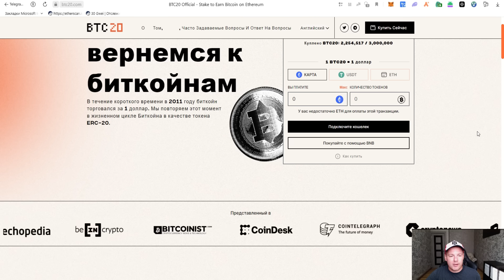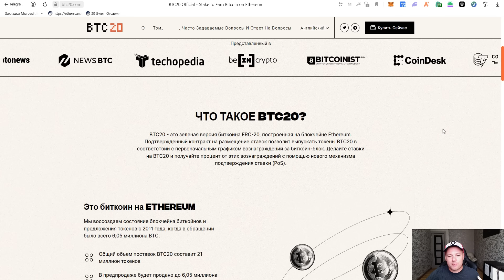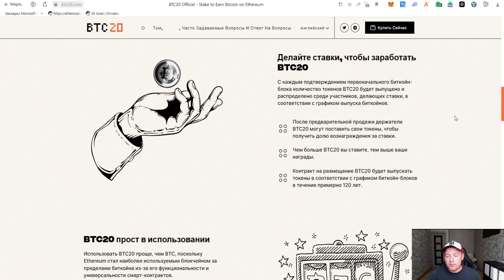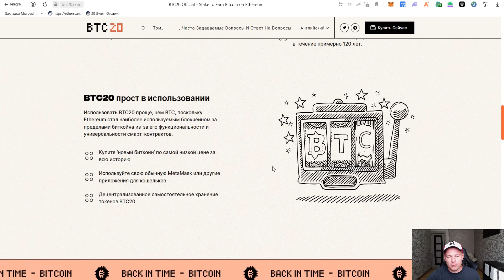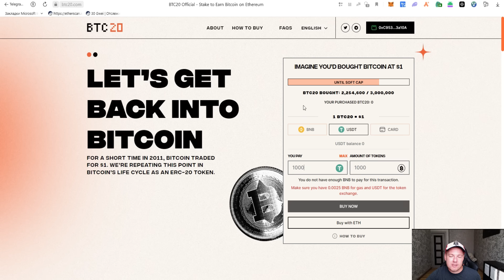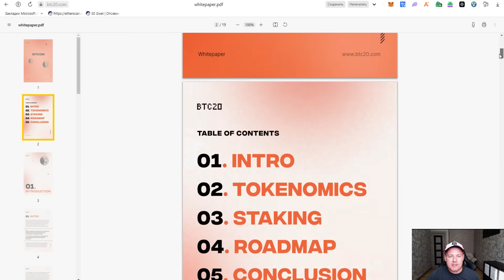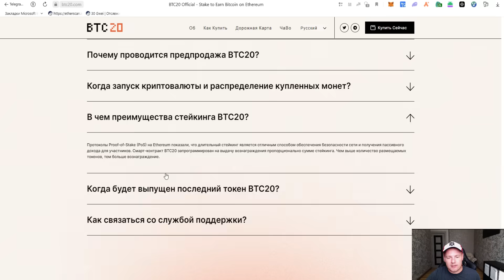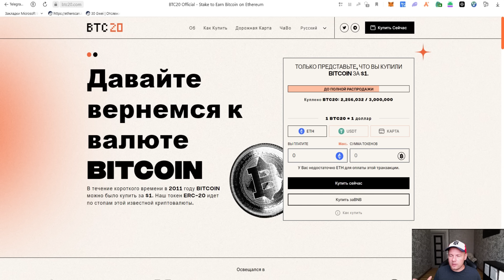Не пропустите Presale нового GEM BTC20💥 $BTC20 ЖДУ Х100🚀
😎🤑 Не пропустите продажу $BTC20 Ведь это настоящий гемчик на очень ранней стадии!

Содержание:
00:00 - 00:47 - Приветствие
00:47 - 01:36 - Знакомство с BTC20
01:36 - 03:11 - Идея проекта BTC20
03:11 - 04:14 - Плюсы инвестировать в BTC20
04:14 - 04:40 - О Presale BTC20
04:40 - 05:59 - Как приобрести токены BTC20
05:59 - 06:31 - Технический документ BTC20
06:31 - 08:14 - Дорожная карта BTC20
08:14 -08:46 - Часто задаваемые вопросы
08:46 - 08:55 - Социальные сети BTC20
08:55 - 09:35 - Заключение и перспективы проекта BTC20

BTC20 - это ERC-20 версия Bitcoin, построенная на блокчейне Ethereum. Проверенный контракт для стейкинга будет выпускать токены BTC20 в соответствии с графиком вознаграждений оригинального блока Bitcoin. За стейкинг BTC20 трейдеры получают процент от этих вознаграждений с помощью нового механизма Proof-of-Stake (PoS).

Это Bitcoin на сети Ethereum
Мы хотим вернуть тот славный 2011 год, когда в обращении находилось всего 6,05 млн токенов BTC.

Общий объем предложения BTC20 составит 21 млн токенов

6,05 млн токенов будут проданы в ходе предварительной продажи, где стоимость одного BTC20 составит $1

Все непроданные токены (как минимум 14,95 млн) будут заблокированы в контракте стейкинга. Те, кто размещает токен BTC20 в сети, будут получать вознаграждения.